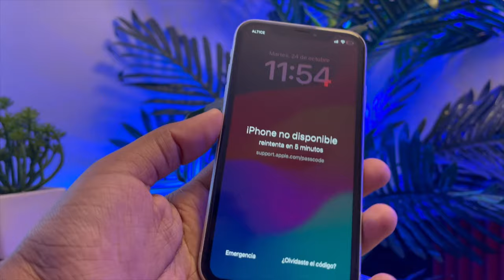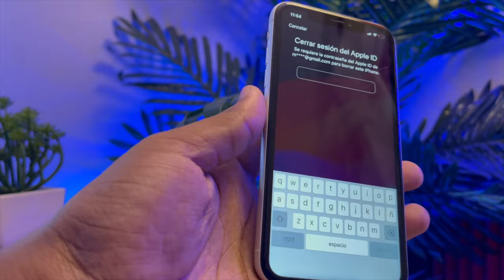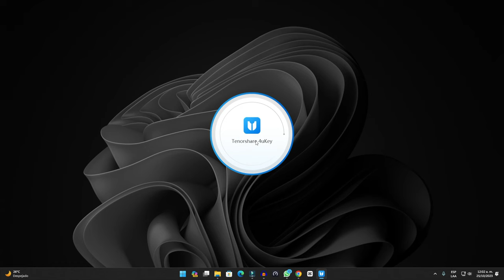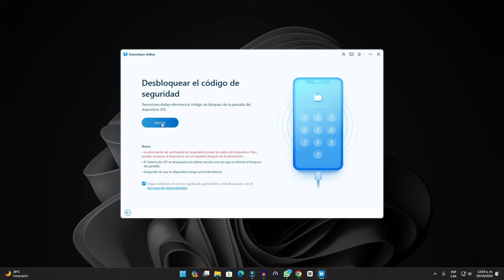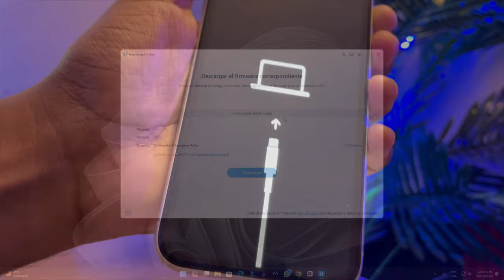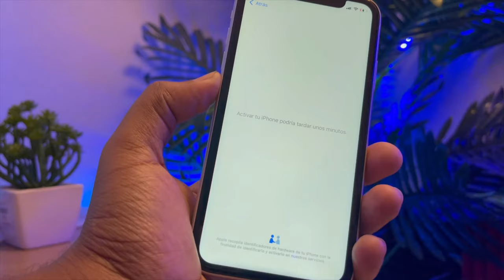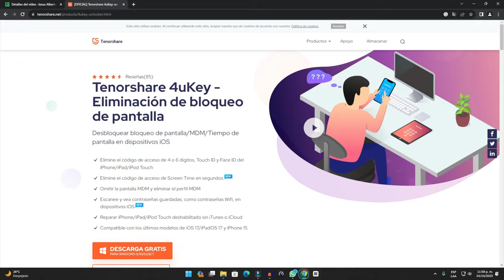QUITAR IPHONE｜2 maneras para desbloquear iPhone con y sin comptadora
Si quiere quitar el receptor de iPhone desde cualquier computadora, necesita primero obtener una copia de seguridad de la información en el iPhone. Para esto puede utilizar el programa de protección de datos iCloud de Apple, o el protocolo directo de backup de la iCloud. En este vídeo, te cubrimos las dos maneras

Marca de tiempo:
00:00 Introducción
00:30 Desbloquear iPhone sin ordenador
02:00 Desbloquear iPhone sin contraseña

📖 Guía relacionada: Cómo quitar la contraseña de un iPhone con Tenorshare 4uKey